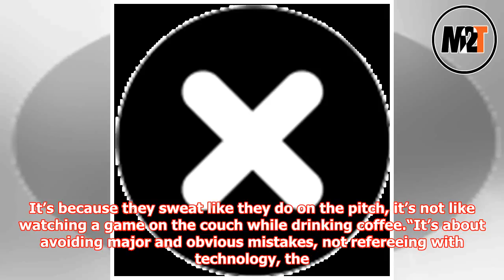World Cup 2018: VAR referees will wear FULL KIT in Russia - in THIS room NO-ONE can see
► AdChoicesADVERTISINGinRead invented by TeadsAdChoicesADVERTISINGinRead invented by TeadsThe VAR (Vid...